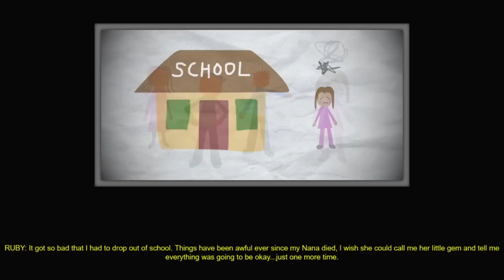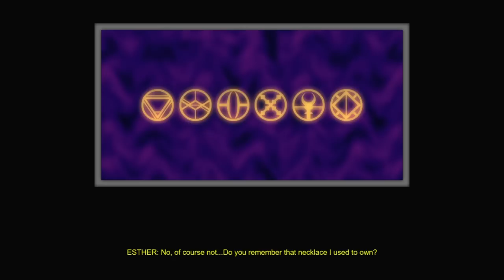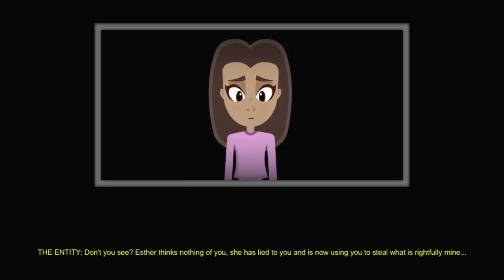Mr. Hopp's Playhouse 3 - ALL ENDINGS / Full Playthrough Mr. Hopp's is back to finish the job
Mr. Hopps is back in Mr. Hopp's Playhouse 3 now featuring a 3D style. Video has all endings including the good ending and red keys

"Bun."